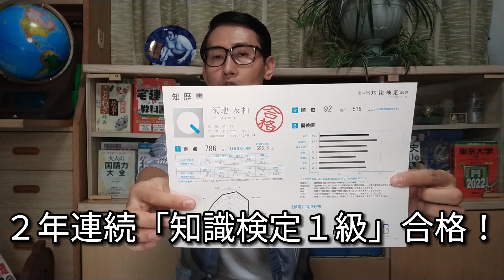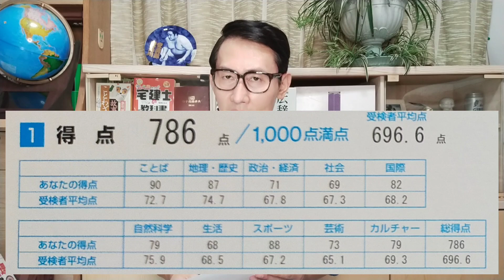【ニュース時事能力検定試験】とは!? 準２級〜１級の「例題」見せます!!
…しばらくクイズ番組には出ていない…とは言え、クイズ力は磨き続けているつもりの私きくりん。

ただ、ず〜っと弱点として際立っているのが【時事問題】です！

新聞もテレビもあまり見ていないもので…。

そんな弱点克服のためにいい「検定」を見つけました！

それが【ニュース時事能力検定試験】です！！

【ニュース検定】とはどんな検定なのか？その概要を説明しつつ、

皆さんと一緒に【準２級〜１級】の例題にチャレンジしたいと思います〜。

BGM 「OtoLogic」の素材 を使用させて頂いております。

毎週火・木・土の18時に更新していきます！